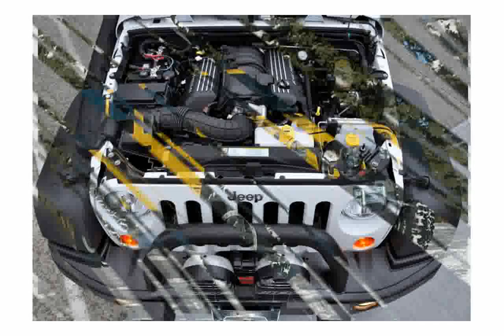Jeep Wrangler AEV Hemi Conversion - Walkaround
VEHICLE TYPE: front-engine, rear/4-wheel-drive, 5-passenger, 5-door wagon

ENGINE TYPE: pushrod 16-valve V-8, iron block and aluminum heads, port fuel injection

Displacement: 345 cu in, 5654 ccPower (SAE net): 372 hp @ 5800 rpmTorque (SAE net): 400 lb-ft @ 4200 rpm

PERFORMANCE (C/D EST):
  Zero to 60 mph: 7.5 sec
  Standing &frac14;-mile: 16.0 sec
  Top speed: 100 mph

FUEL ECONOMY:C/D-observed fuel economy: 13 mpg

*Base price includes all performance-enhancing options.

jeep wrangler aev bumper
jeep wrangler aev lift